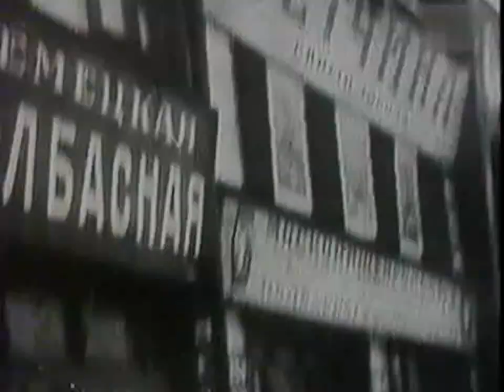Леонид Утёсов Песня старого извозчика